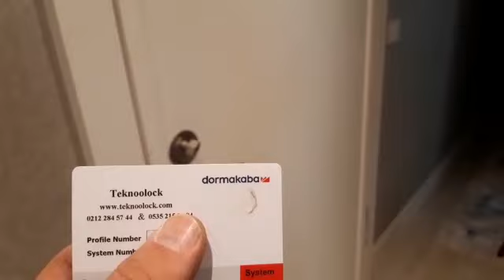KADIKÖYDE HIRSIZLIK BİTECEK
Hırsız bir kapıyı nasıl açamaz Kırılmayan kilit teknolock zırhlı kilit sistemi Açılmayan kilit sistemi Maymuncuğun açmadığı kilit ,Kopyalanmayan anahtar www teknolock.com.tr ,Profesyonel Anahtar sistemi ,Delinerek açılmayan kilit teknolock.com.tr. Hırsızın açamadığı kilit en iyi kiliti Hırsızın açamadığı kilit varmı ? kaba pekstra kilit çelik takviyeli kilit hangi kiliti açamaz en çok zorlandığı kilit pes ettiren kilit.